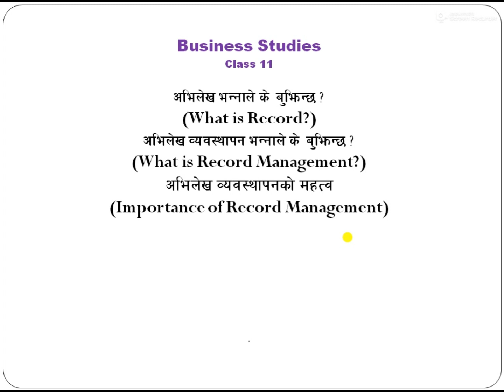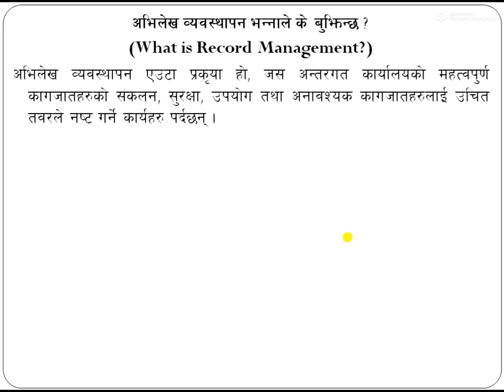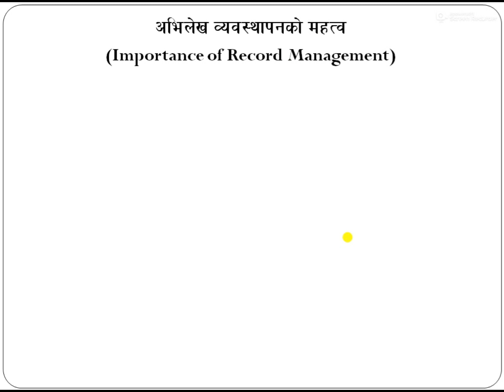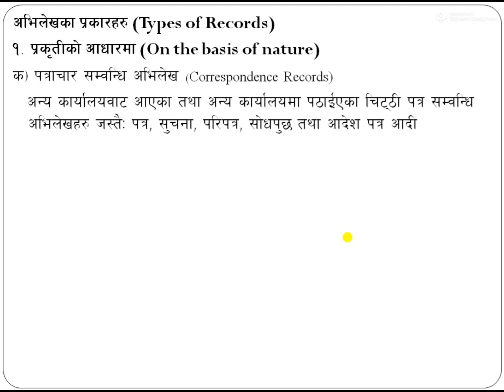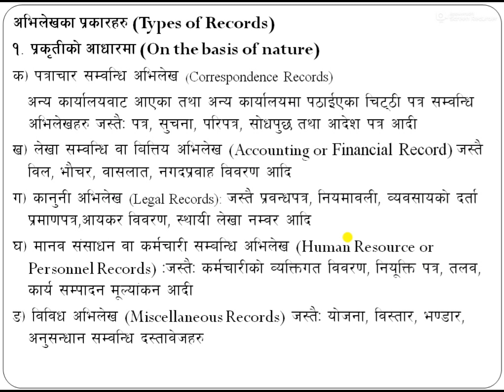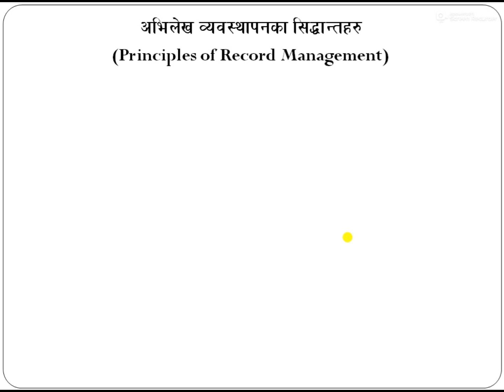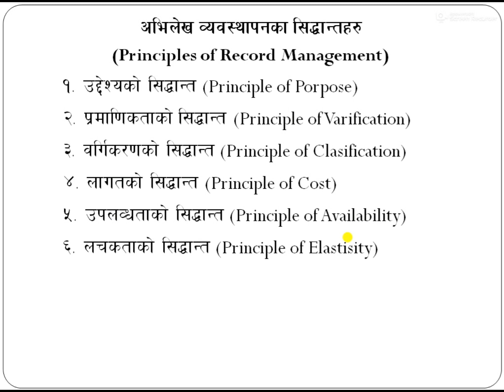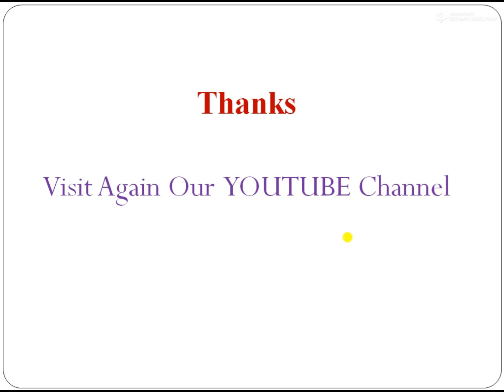Record Management - Importance - Types - Principles of Record Management - Class 11 - in Nepali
From this video you can answer the following Questions:
1. What is record?
2. What is record management? Mention its importance in brief.
3. Mention the different types of Record.
4. Explain the principles of record management.